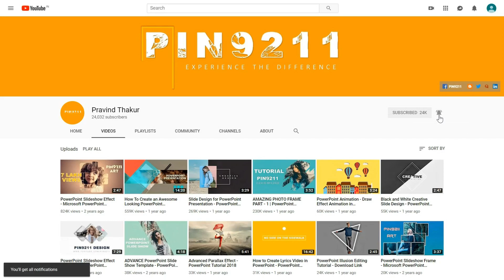High Speed Kinetic Typography Updated in PowerPoint (Download Link)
High Speed Kinetic Typography  PowerPoint Template

People are just downloading template and reusing or re uploading my template which takes a lot of time and effort to create.